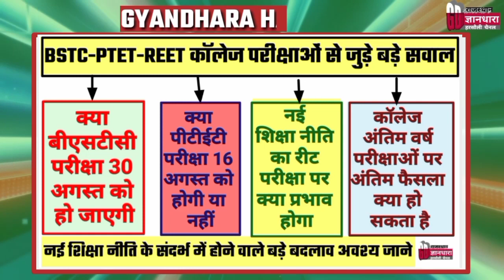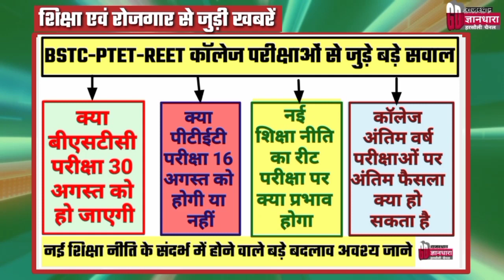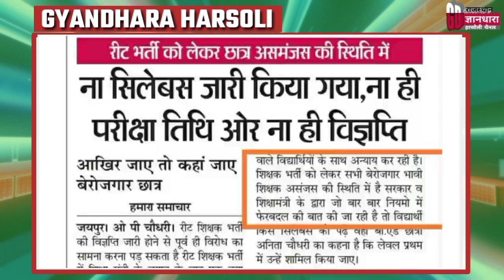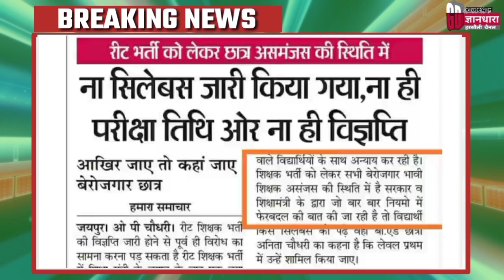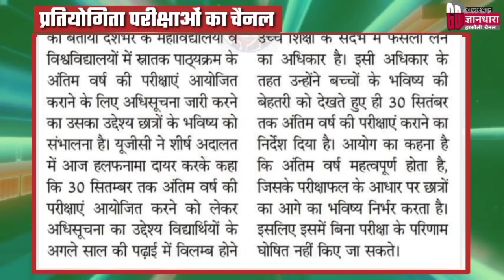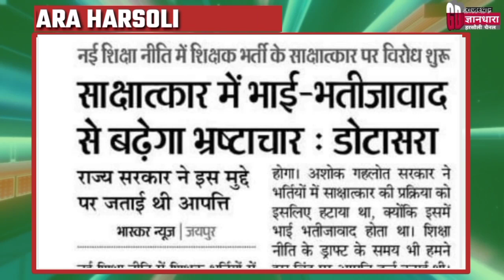Bstc/ptet/Reet कॉलेज परीक्षाओं से जुड़े सवाल/नई शिक्षा नीति का इन पर क्या होगा प्रभाव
बीएसटीसी पीटीईटीटीईटी अध्यापक परीक्षा पर नई शिक्षा नीति का क्या होगा प्रभाव